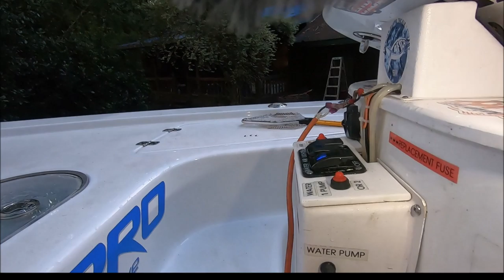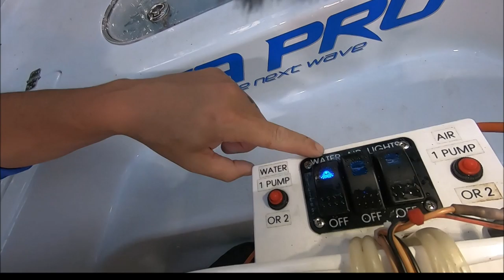Striper Bait Shad Tank Tricks and Modifications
Using one tank for Striper Bait on over 60 different bodies of water requires some modifications that anyone can do.  Here are some of mine.

Air diffusers.

Dimmer Knob Switch.